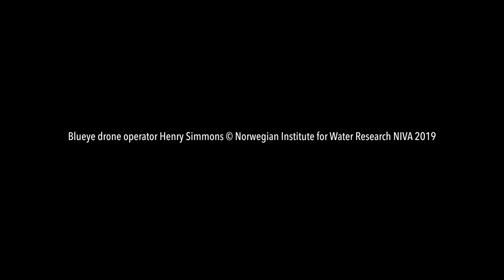Vippetangen monotonous developed foreshore, inner Oslofjord [#11]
Location 6641754 N / 597516 E (UTM32). October 4, 2019. Water level 50 cm above LAT at 13,30 h. Blueye pilot Henry Simmons, Norwegian Institute for Water Research NIVA 2019. Duration, edited video 00:04:53.